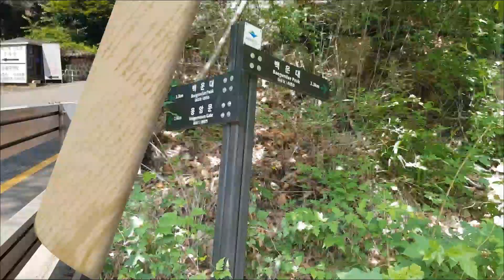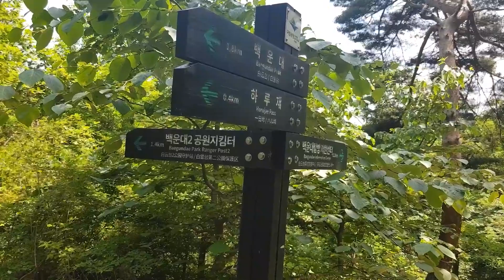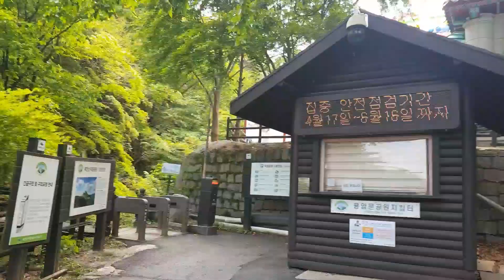북한산 닮은꼴 바위를 찾아서 닮아도 너무 닮았다.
북한산에는 바위도 많지만 그중에서도 사람의 신체나 사물을 닮은 바위도 많습니다.